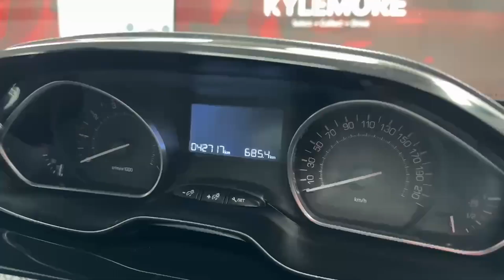11872 - Peugeot 208 1.2 AUTOMATIC ALLURE EDITION RefId: 512607